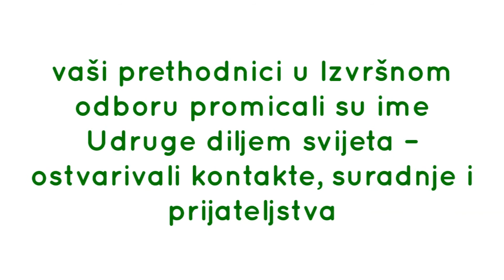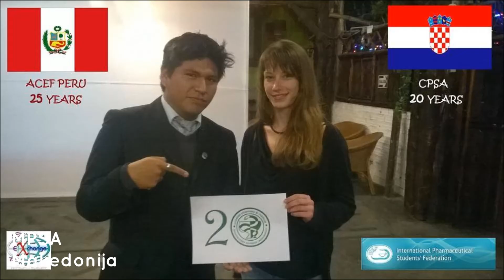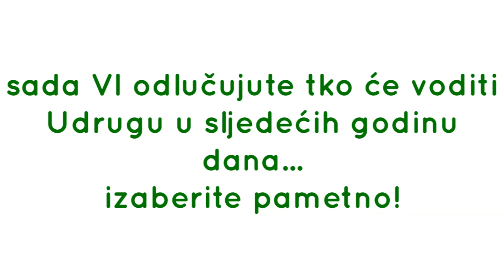CPSA Friends Around the World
This year we have asked our friends all around the world to join us in cellebrating our 20th anniversary by sending us their photos with our 20th anniversary logo. This is what we have received in return. Thank you everyone for sending us your photos.